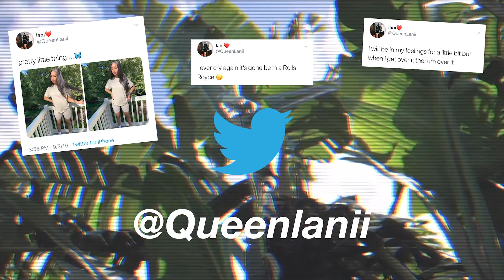Mini Seafood Mukbang: Our generation + Having multiple boyfriends + Michael B. Jordan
Yes, I tend to smack lol. Please ignore. I’m proud I actually talked this time. I hope you guys enjoy!!!

YouTube disabled my comments guys. So I’m sorry we can not communicate but THANK YOU FOR SUPPORTING ME STILL❤️
Snap: Keilanij
About me:
Name: Keilani
From: FLORIDA
AGE: 19

Pensacola, FL
32503